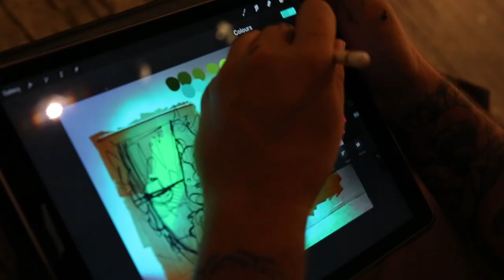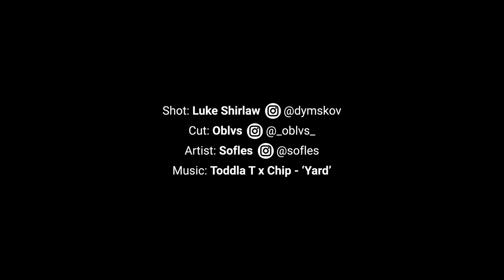SOFLES – Compendium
In the year 2000, a young SOFLES started painting graffiti in his hometown of Brisbane, Australia. Through putting in hours upon hours of work, on walls, trains, and his blackbook inside the garige (garage), he quickly rose to global prominence as a graffiti writer, illustrator, and muralist. Being versatile in his style and approach, and one of the fastest painters I’ve ever seen, has helped with producing a huge volume of work.

SOFLES ‘Compendium’ is a culmination of his twenty years as an artist and the first major study of his work. Produced by Juddy Roller, and hosted at the Benalla Art Gallery in regional Victoria, the exhibition reveals never before seen photographs and footage from the archives, a sculpture installation built by Drapl, sketchbooks on display, and brand-new canvas, and site-specific, paintings.

Reflecting on two decades as an artist, SOFLES shares his gratitude: “It’s been a long and arduous journey, and really fun. I’ve got to meet some amazing people along the way, and it’s opened the world up to me, giving me the opportunity to visit a lot of places around the world.”

What’s next?

“Adding some more arsenal to the repertoire. Learning new techniques, developing my portraits. Just moving forward and trying to constantly evolve it.”

SOFLES – Compendium opens Friday, 6 March 2020 at Benalla Art Gallery in Benalla, Victoria. The exhibition continues until 12 April.

Follow @sofles on Instagram and visit sofles.com

Roll the credits:

Shot: Luke Shirlaw (@dymskov)

Cut: Oblvs (@_oblvs_)

Artist: SOFLES (@sofles)

Shot on location at Juddy Roller (@juddyroller)